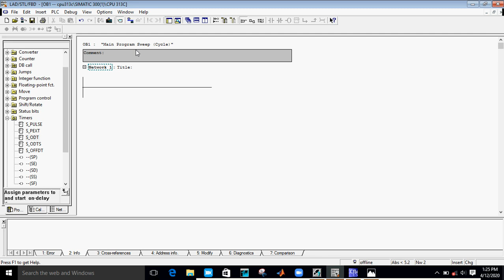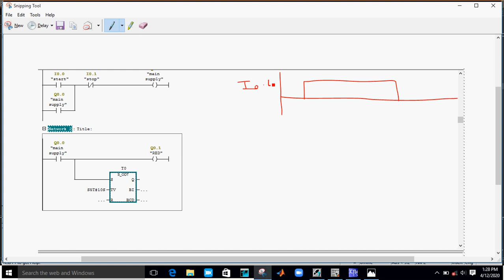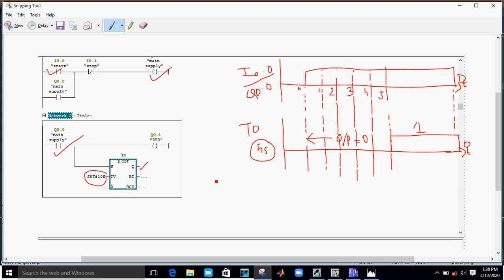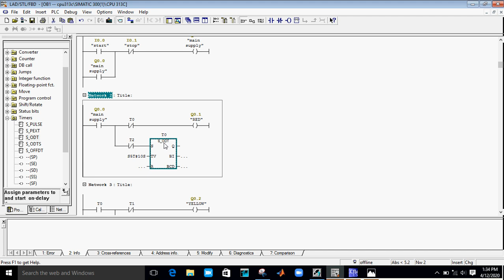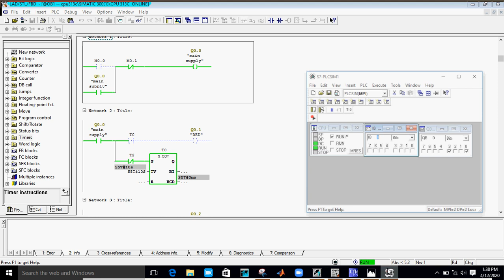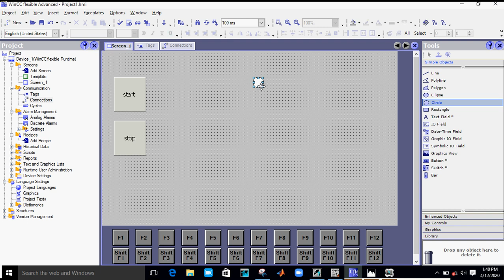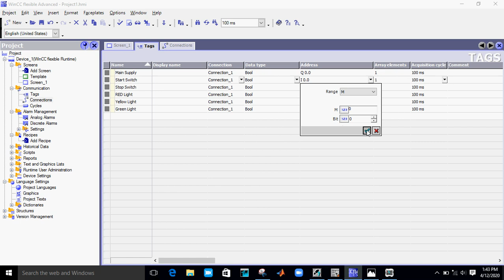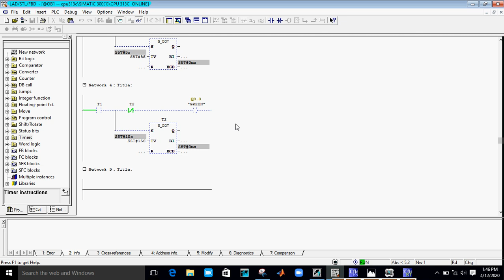TRAFFIC LIGHT CONTROLLER USING PLC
Traffic light controller contains minimum 3 lights RED, YELLOW & GREEN which are operating back to back for a given time interval assigned by the programmer. in this video you can learn how to use TIMERS in ladder logic programming and how can  programs are designs in  SCADA and HMI and how to operate HMI and PLC simultaneously.

Video Highlights:-

How does traffic light controller work?
Which controller is used in traffic light?
What is the major component in a traffic light controller?
How do you make a traffic light controller project?